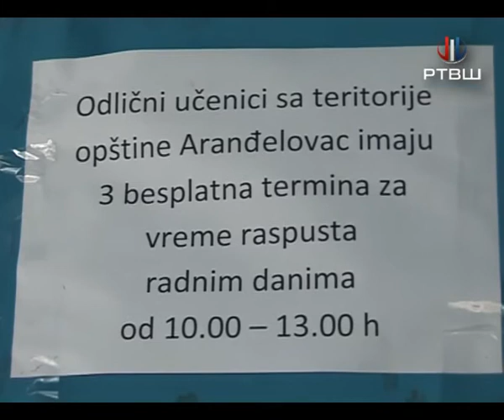RTV Šumadija - Klizajmo za Vasilija